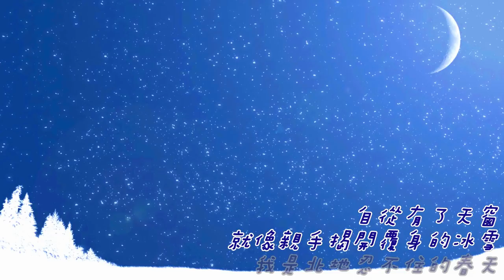♪ 李泰祥02～天窗～1985錯誤～鄭愁予詩 ♪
李泰祥老師於2014年1月2日晚沉沉地睡去
離開了燈火輝煌的世間
告別了上了您癮的樂迷。。。
◆馬世芳～告別，不要告別～兩首歌的曲折故事
◆李泰祥：苦悶過後才有喜悅，喜悅總來自很多很多的挫折。。。
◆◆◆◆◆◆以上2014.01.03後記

在一青石的小城
所有的等待　只為金線菊
星子們都美麗
美如水聲

在星斗與星斗間的路上
如果你將歸來　請拉動你的船笛
踏著街石　答答的回響
那名字　自在的如流水

這是一個陳舊的故事了。。。
歌曲中有人來　有人離去
而是否淡的記憶
就永留於星斗之間呢

～以上擷自李泰祥老師點詩成銀令人沉吟的各曲樂句～
　不妨接續哼唱:)

感謝～國立交通大學圖書館

◆點畫面右下齒輪鈕可調整高畫質1080P◆

 ♪ 天窗 ♪

每夜，星子們都來我的屋瓦上汲水
我在井底仰臥著，好深的井啊

自從有了天窗
就像親手揭開覆身的冰雪
我是北地忍不住的春天

星子們都美麗，分佔了循環著的七個夜
而那南方的藍色的小星呢？
源自春泉的水已在四壁間蕩著
那叮叮有聲的陶瓶還未垂下來

啊，星子們都美麗
而在夢中也響著的祇有一個名字
那名字，自在得如流水

　　愁予～～一九五七～知風草